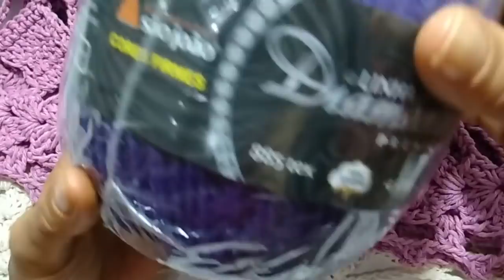Tapete Orquídea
medidas do tapete
86x43
materiais
1-Diamante Premium 452 metros cor Orquídea n°17
Perfil Facebook
Links da Textil São João
pagina facebook